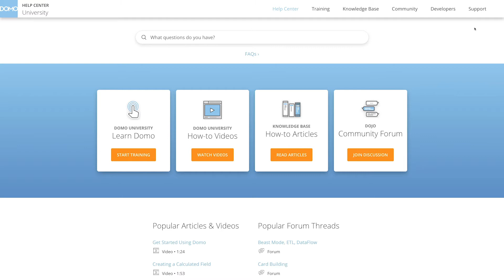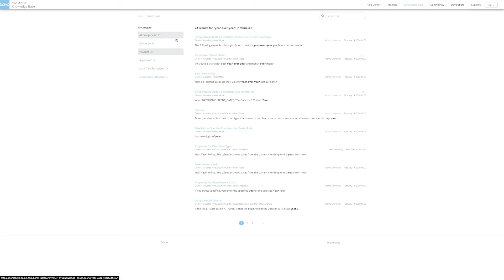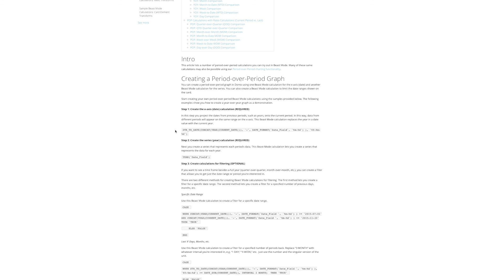The DomoU Knowledge Base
Learn about the types of groups available in Domo and how to create and manage new user groups.